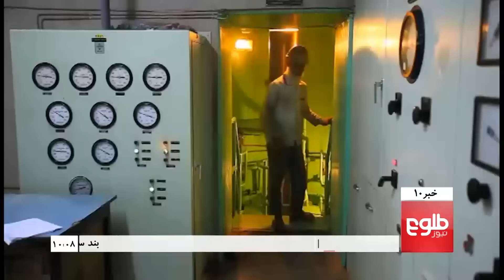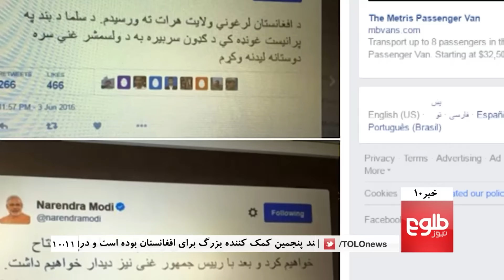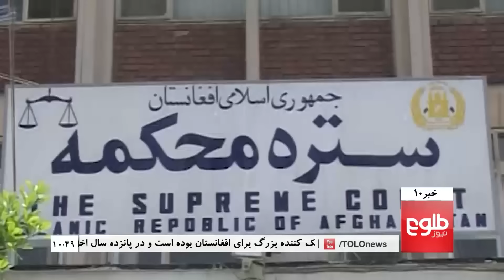TOLOnews 10pm News 04 June 2016 /طلوع نیوز، خبر ساعت ده، ۱۵ جوزا ۱۳۹۵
Top news today: Afghan-Indian Leaders Pledge New Era in Kabul-Delhi Relations, Herat Residents Celebrate Inauguration Of Salma Dam, Afghans Hail India As True Ally After PM Inaugurates Dam

تعهد مجدد رهبران هند و افغانسان بر آغاز فصل جدید روابط میان کابل- دهلی, خوشی و هیجان هراتیان از گشایش بند سلما,استقبال شهروندان از گشایش بند سلما